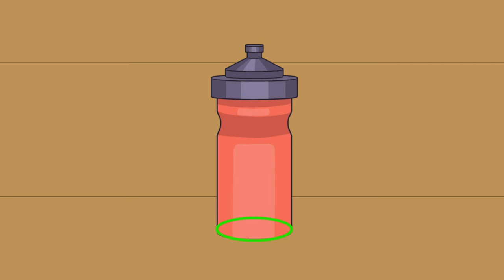🔴 अलग अलग आकार 🟥 | How Many Shapes | Kids Video | Ages 3-8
Timestamps:
0:11 - क्या है टीचर का नया खेल
0:30 - कौनसे आकार है
1:02 - क्या है गोल, क्या है त्रिकोण और क्या है आयत

इस वीडियो में स्माइली, गुप्पी, टिंकू और छुटकी अपने शिक्षक के साथ स्कूल में एक मजेदार खेल खेलते हैं। उनके साथ शामिल हों और पता करें कि इस वीडियो में कितनी आकार हैं!

In this video, Smiley, Guppy, Tinku, and Chutki play a fun-filled game in school with their teacher. Join them in the game and find out how many shapes are there in this video!